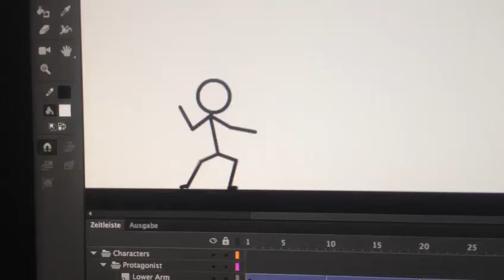Shake your booty!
Having fun while learning Animate CC.